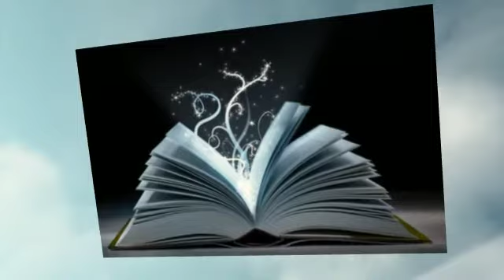TRACCE - Nadia Bevilacqua